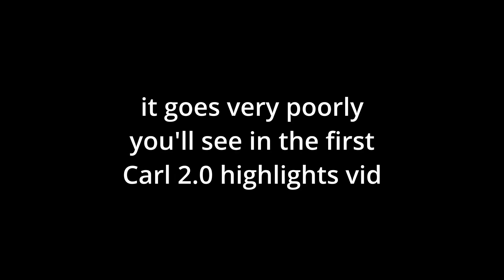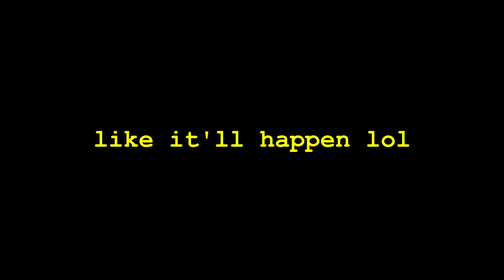Citadel truly takes too long || Mass Effect™ Legendary Edition | Jimbo Stream Highlights Part 2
Here be the highlights for the second (and last) Jimbo Shepard stream. I definitely did more fun edits than I intend for the Carl 2.0 highlights lol. Totes forgot to make the thumbnail and do the fun little bit I've been doing at the beginning. I might return to Jimbo at some point. He'd totes turn evil in LE2.

Actually, whenever I do the "Carl the Adept™ Plays Mass Effect" series, it'd be really funny if Carl plays as Jimbo instead of an Adept lol.

Keep in mind that all streamed Mass Effect content (so far) has been modded! While the original Jimbo mod list no longer exists, you can view my current LE Mod List LE3 mods, as of this upload, are linked.

The full VOD for this stream can be watched Only recently have I taken care in the chapters on VODs, so sorry about how unnavigable this one is!

If you are 18 years or older, then you can also follow me elsewhere!

Chapters:
one of my fave bits 00:00
setting up 00:07
into jimbo 01:49
press any key 02:22
alrighty then 02:44
Sha'ira moment 04:12
Wrex moment 05:29
CSEC moment 05:57
ward moment 08:06
fisting fist 09:52
Tali'Zorah, my beloved 11:48
Embussy moment 14:52
spectre moment 18:21
presidium moment 23:47
ward access moment 25:21
more ward moment 25:59
s'more presidium moment 34:32
docking moment 38:29
ship moment 42:41
wrap'ems 49:22